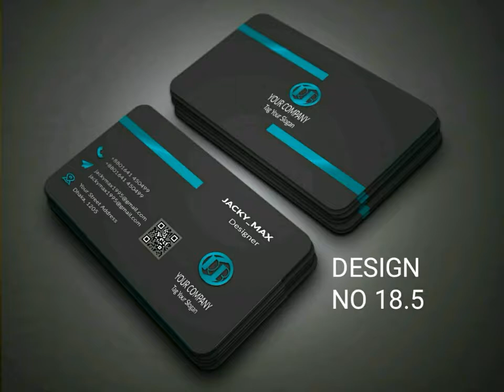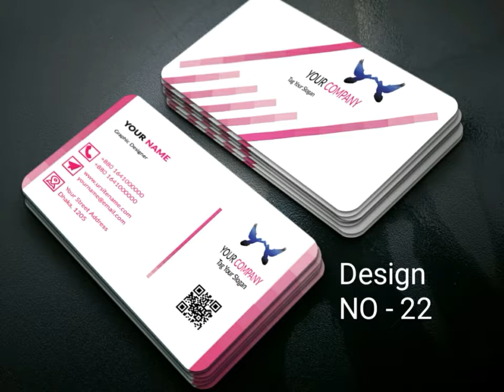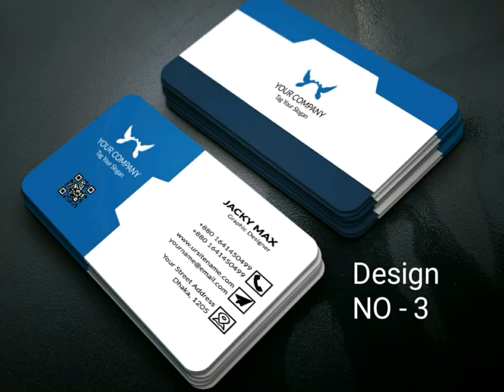Graphic TutoRiaL | PS effect | PS effects | ps6 effect | cs6 editing | ps tutorials